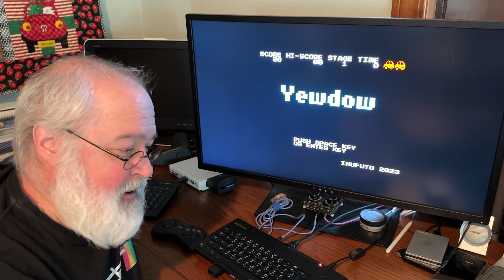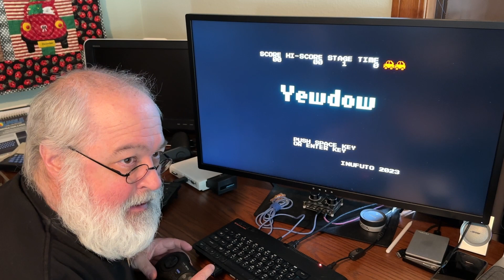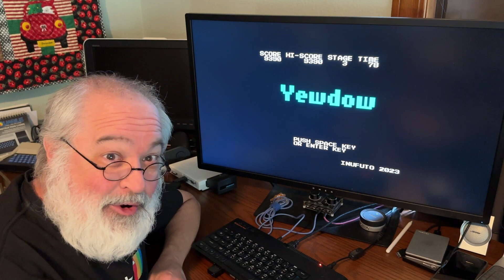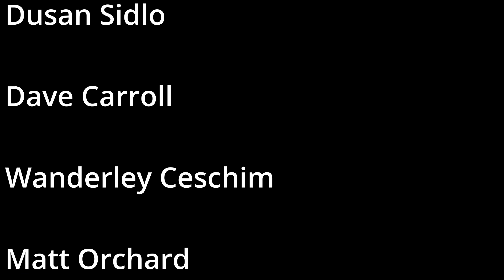Yewdow - Sinclair ZX Spectrum - Inufuto 2023 - 8bit Video Game - Retrogaming - Speccy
Inufuto continues churning out fun games for our oddball 8bit computers.

Hey, who you calling oddball!  haha

I really enjoyed this game!

If you enjoyed my video, please consider supporting my channel here by clicking the $ sign in this video for a 1-time donation, or click the JOIN button to help support the channel with a small monthly pledge.